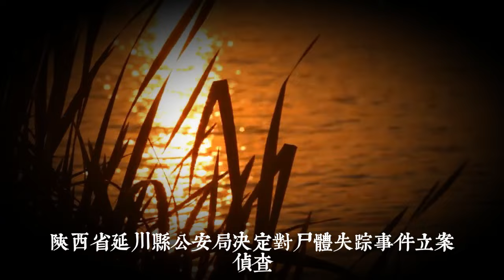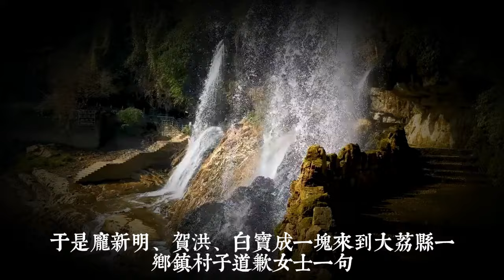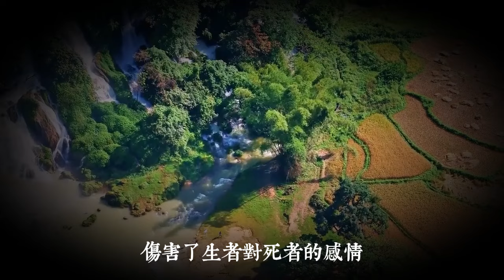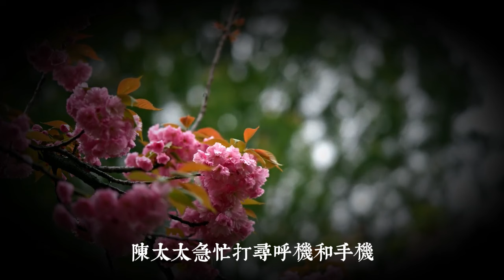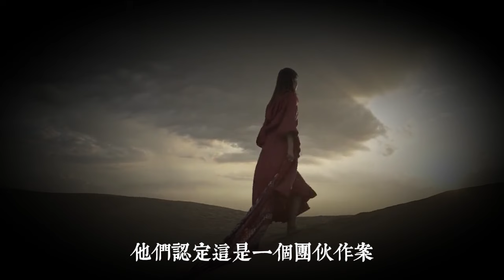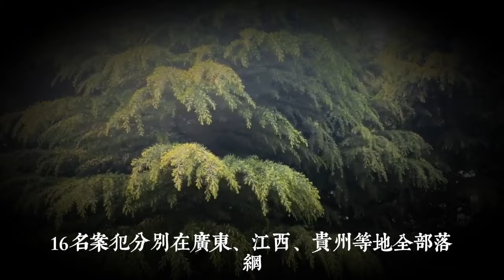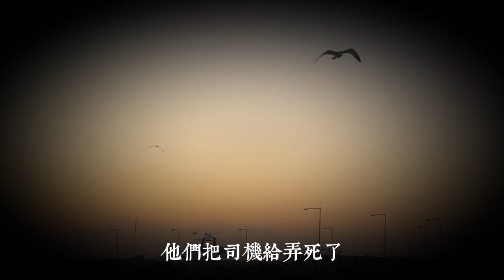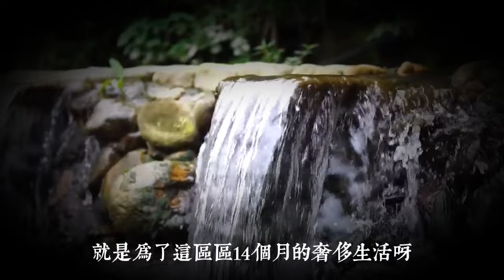靠賣死人斂財24萬，盜墓賊專偷死人為他人配陰婚，陋習太可怕|真實案件